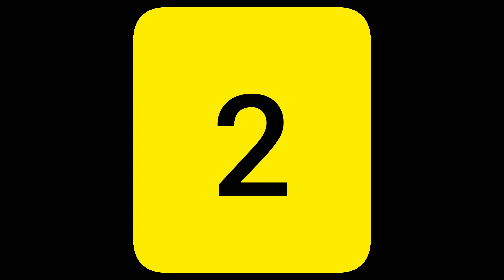commerce student ke liye government job || commerce student ke liye best course || STS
commerce student ke liye government job || commerce student ke liye best course || STS.                                                       गैर-लाभकारी, शैक्षिक या व्यक्तिगत उपयोग उचित उपयोग के पक्ष में संतुलन बनाता है।